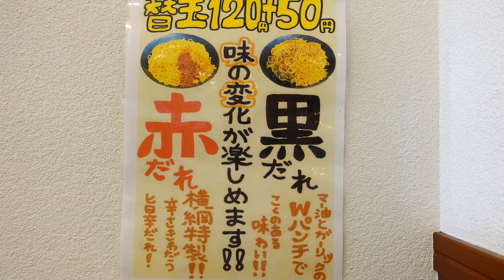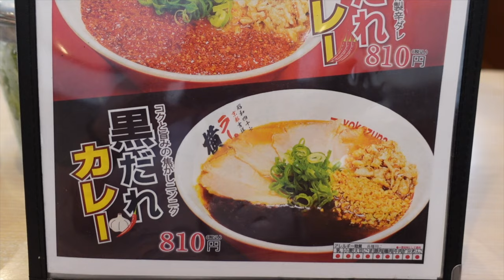【ラーメン横綱】N0.15. 期間限定 カレーラーメンとやんちゃ飯を食す ＃1692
ラーメン横綱　千葉ニュータウン店にて、昨年に食べて美味しかったカレーラーメンを食べてきました。